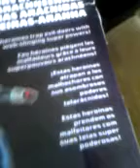July 13, 2016